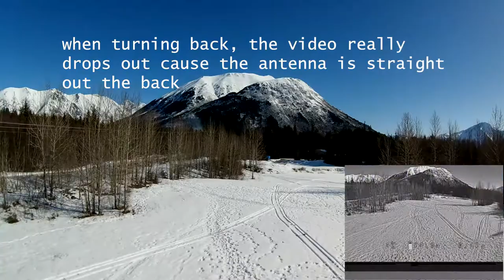Chameleon 6S Maiden fpv with HD video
Converted 6 inch Chameleon from 4s to 6s batteries.  Swapped out the 2207/2450kv motors with 2207/1650kv and ended up with almost exact same RPM.  Had to upgrade to a 6s capable esc.  Went with the Aikon AK32, my first 32 bit esc.
The fpv video is bad - found out later it was set to 25mw.  Went up to 500 and it is much better now.
Flies much the same as the 4s but now get at least 1 minute more runtime due to the lower amp draw at 24 volts.